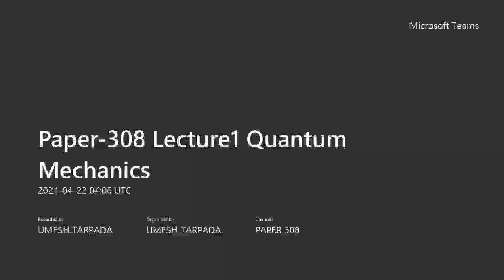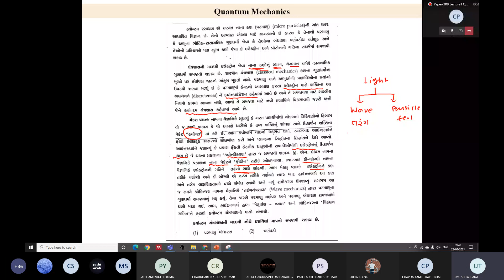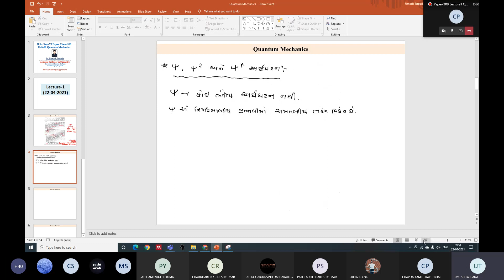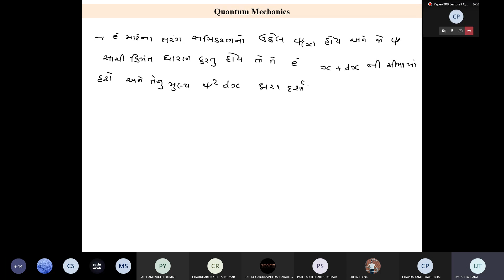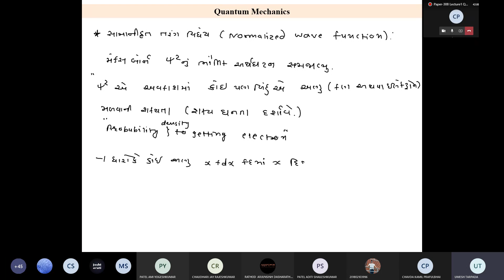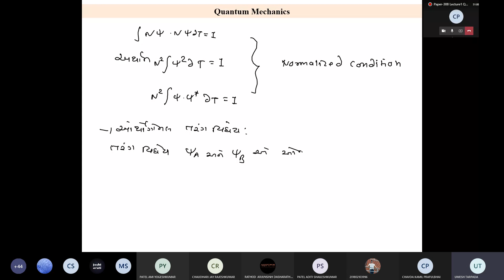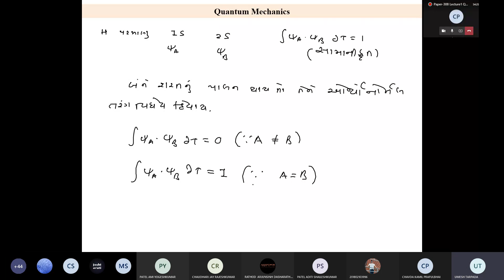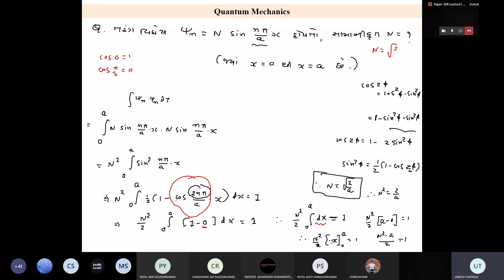Paper 308 Lecture 1 Quantum Mechanics by Dr Umesh Tarpada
This Video is useful to learn Normalized Wave Function